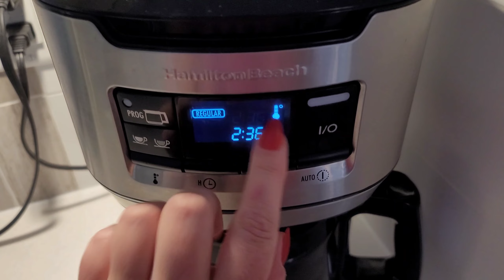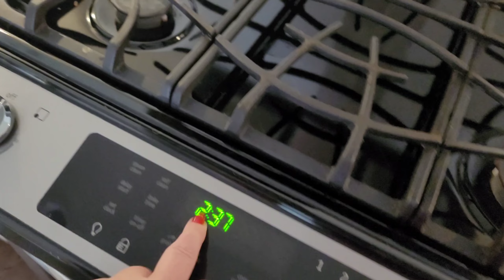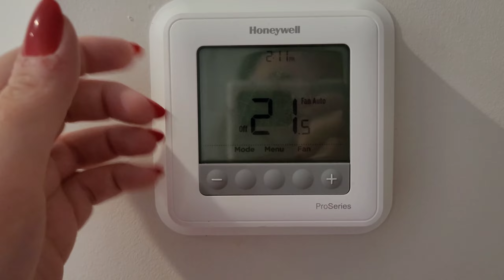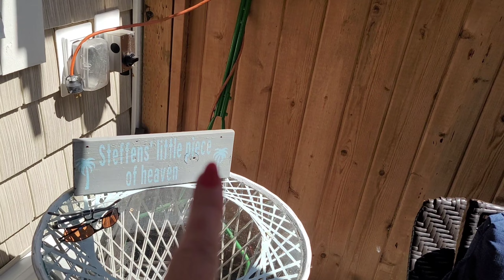ASMR Tapping And Scratching Inside and Outside Camera Tapping/Walk And Tap(Lo-fi)Whispered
Tapping around the kitchen,rooms,outside. Whispered,Lo-fi.

2)Wait for me to reply/approve- Please DO NOT send payment until I reply.

5 minutes: $9
10 minutes: $16
15 minutes: $23
20 minutes: $30
25 minutes: $35
30 minutes $45

Videos will be posted to YouTube.

I record without the Blue Yeti microphone and use my headphones or cell phone only for picking up the audio. I love both, so I hope you like them too ❤